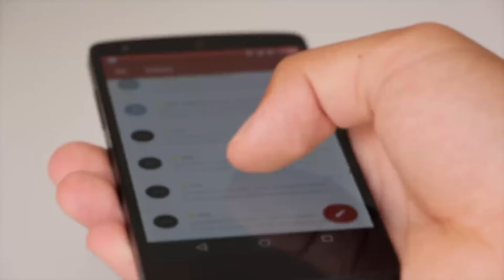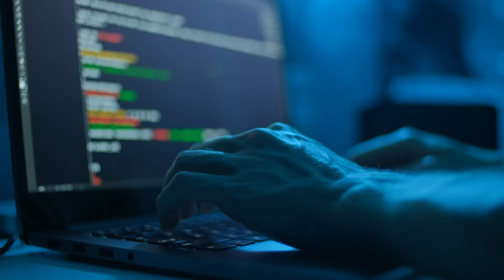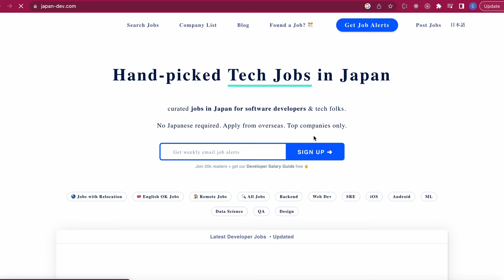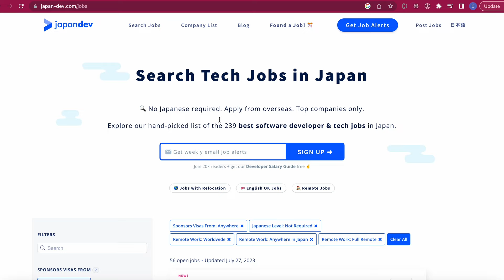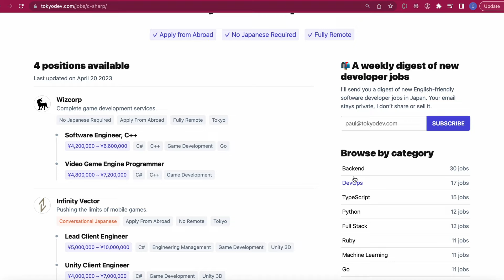ജപ്പാനിൽ എനിക്ക് എങ്ങനെ ജോലി കിട്ടി| How to apply for jobs in Japan from India | Job search journey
How I got a job in Japan | How to apply for jobs in Japan from India | My Job search Journey

Getting a job in Japan as a foreigner can be both challenging and rewarding. The process may vary depending on your qualifications, industry, and the specific job you're interested in pursuing.

In Japan mostly Japanese is required for getting a job. But there are few industries which have English speaking jobs. Those industries are Software development and testing , other engineering and technical fields, teaching. Since I am a software developer I will be speaking mostly about software jobs and experience attending interviews of software companies.

Below are the job sites which I mentioned in the video

1. Japan Dev

2. Tokyo Dev

3. Gajinpot Jobs

4. Japanese-jobs

5. Daijob

We regularly post vlogs and shorts about
Japan Life , Japan travel vlogs , Japanese food vlogs , Japan Malayalam vlogs , Videos about our life in Japan etc.